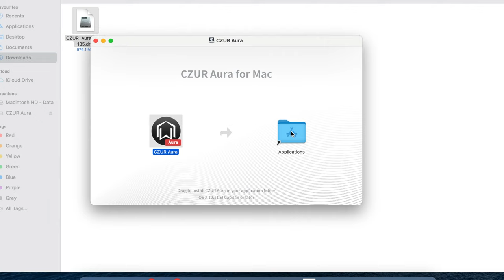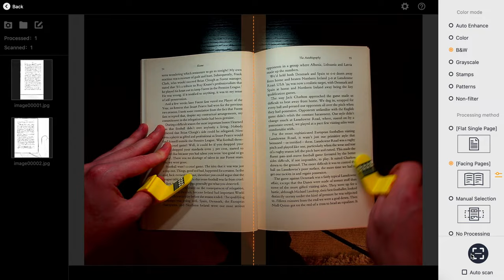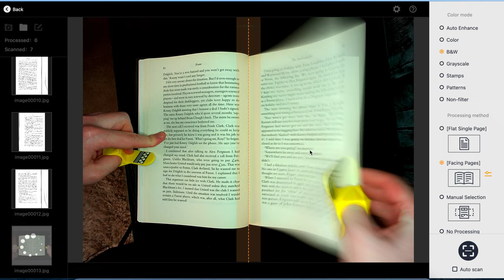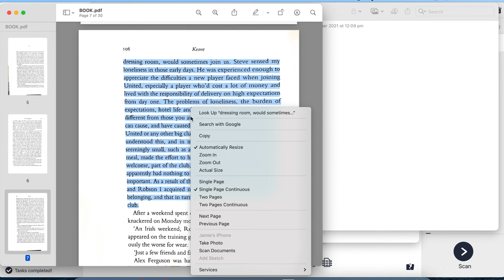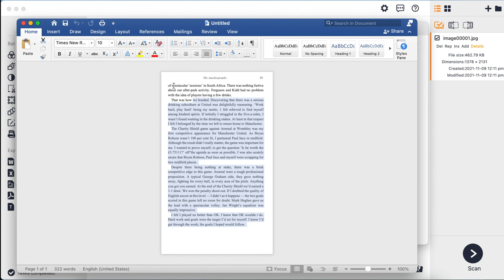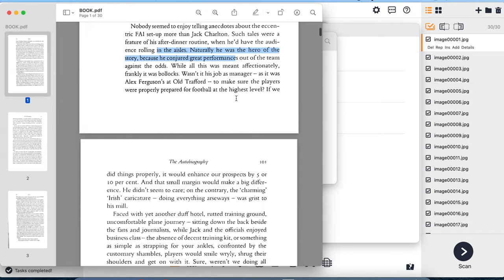CZUR Aura Pro! Turn Your Old Books Into digital ones!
Aura Pro is a professional and portable scanner with Patented Book Curve Flattening Technology.

My Filming Gear:
Camera: UK

MICROPHONE: UK

LIGHTING: UK